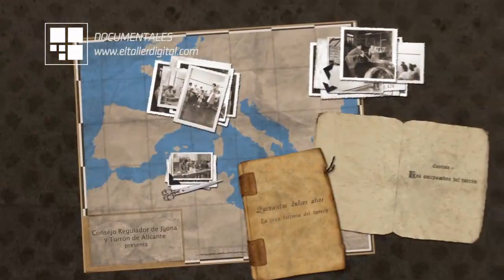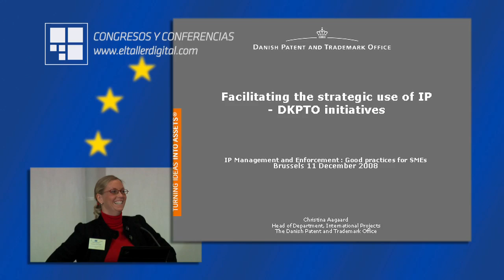Antes de formar YOS Contenidos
Antes de la creación de YOS Contenidos en 2013, formamos el Área Audiovisual del Taller Digital de la Universidad de Alicante. Aquí se recoge una muestra de los trabajos en vídeo que realizamos.